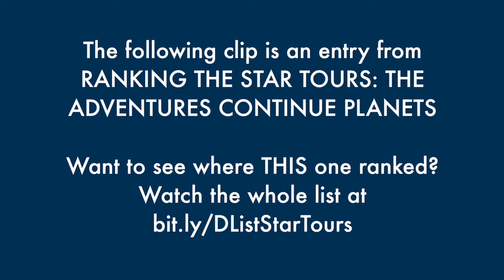Coruscant is Underwhelming (in Star Tours) - The Best of the D-List